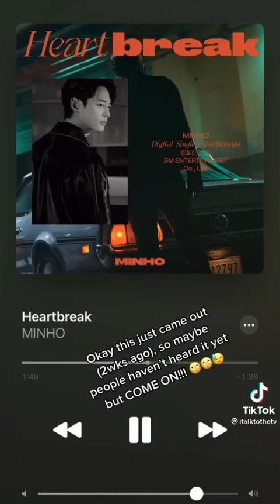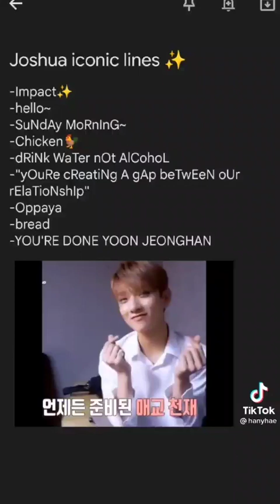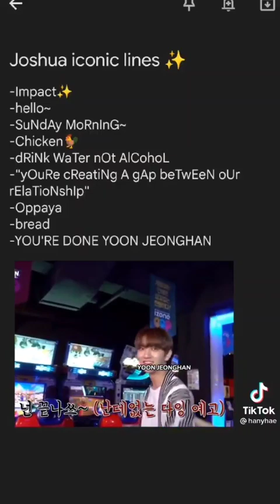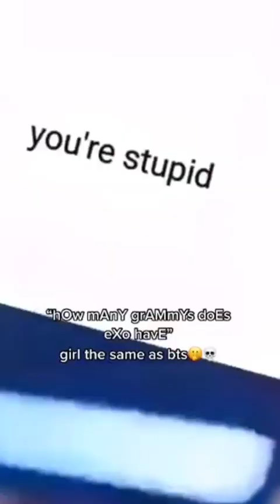kpop tiktoks that made taeyeon not want the weekend to come